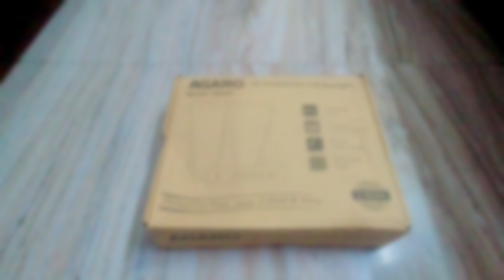[ASMR] UNBOXING!! -No Talking- AGARO Air Compression Calf & Shiatsu Electric Foot Massager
Hi,
About Agaro Air Compression Calf Massager:
- Adjustable massage sleeve with velcro belt
- Handheld controller
- Multiple massage modes
- Breathable fabric
- Lightweight and portable
- 12 W Power
- 1 year warranty

About Agaro Electric Shiatsu Foot Massager:
- Electric foot massager
- Can be used for massaging arms or calves
- Multiple massage modes
- Removable & Washable foot sleeves
- 15 minute Cycle with Auto Shut Off
- Uses combination of Kneading, Rolling & Arch Scraping to help increase blood circulation & muscle relaxation
- 1 year warranty

Let us know how you liked our attempt at another ASMR unboxing of our AGARO Calf & Foot massagers, with no background music.